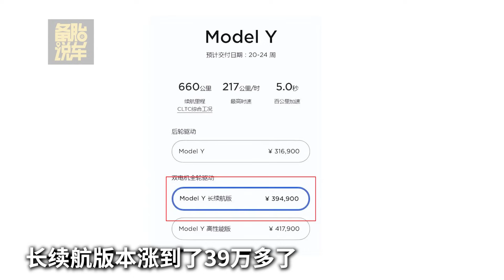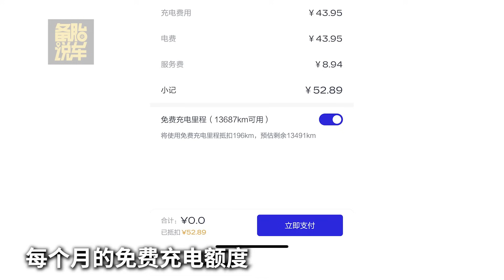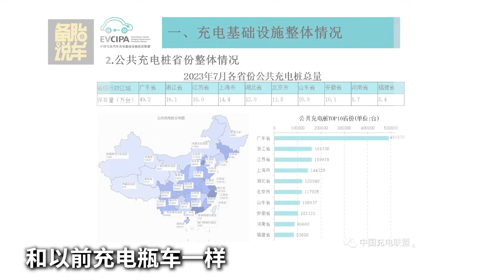为什么很多人买了电车会后悔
►►【現在訂閱立刻馬上按鈕】 ☝ ✌ ☝ ✌ ☝ ✌ ☝ ✌ ☝ ✌ ☝ ✌ 喜歡我的頻道就請大力戳上面那個按鈕
 ►本期內容：
               为什么很多人买了电车会后悔？买早了的后悔很正常，买晚了的还会后悔？还有什么情况会后悔买？